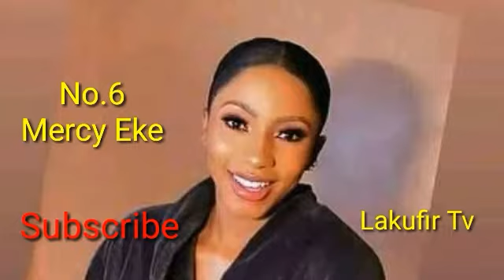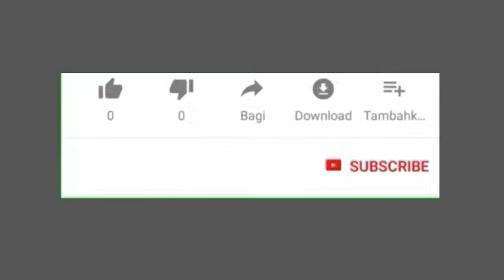Meet the 10 Top Most Accomplished Ex-Big Brother Naija Housemates So Far Since Inception see.....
bbnaija: meet the top 10 most successfully big brother naija housemates since inception see ..